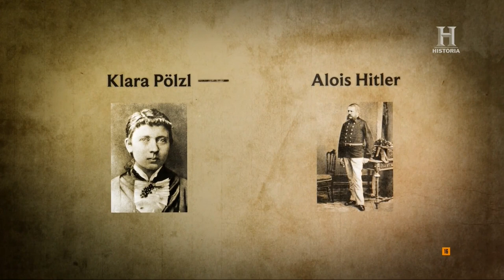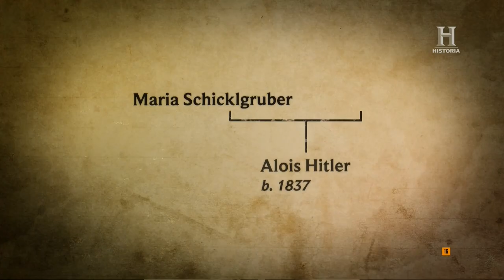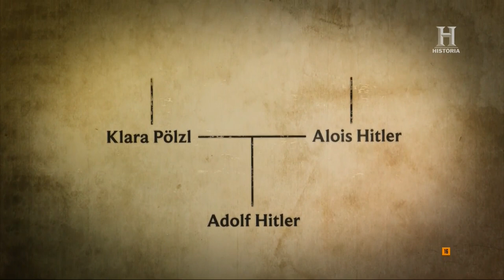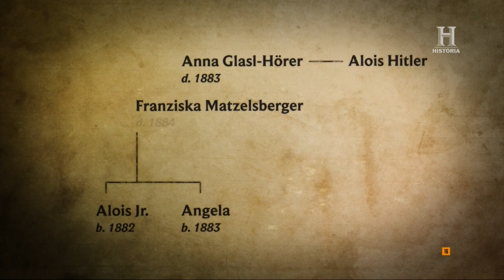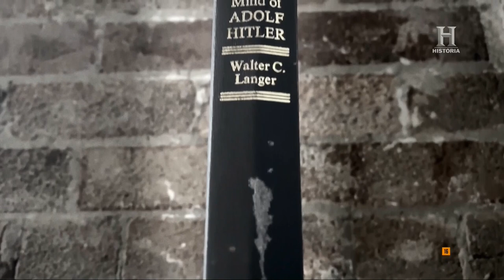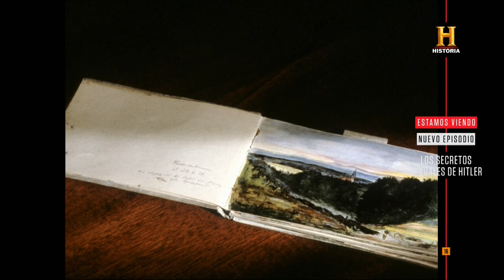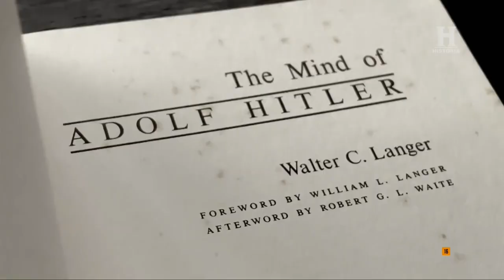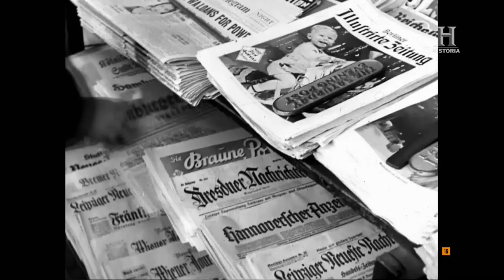Los secretos de Hitler. Asuntos familiares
Documental. 2020. Capítulo 2 de 4.